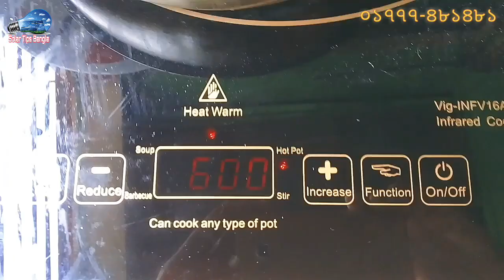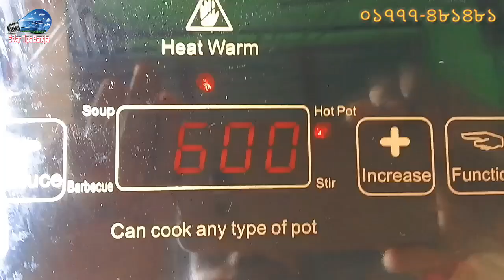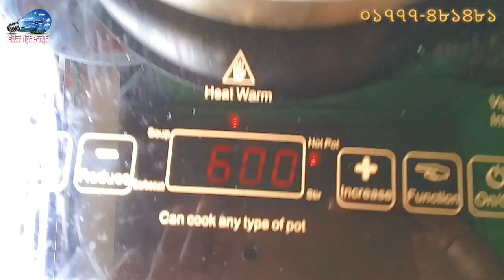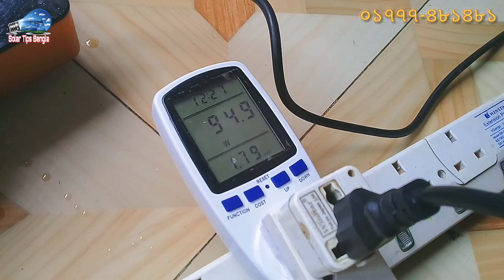সোলার প্যানেল দিয়ে রান্না | Solar cooker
এখানে আমি ৬০০ ওয়াটের অনগ্রিড ইনভার্টার এবং মাত্র ৬০০ ওয়াটের প্যানেল ব্যাবহার করেছি। আপনারা যদি এখানে ১ কিলো ইনভার্টার এবং ১০০০-১৫০০ ওয়াটের প্যানেল ব্যাবহার করেন  তাহলে সব ধরনের রান্না করতে পারবেন কোনো বিদ্যুৎ বিল ছাড়া।